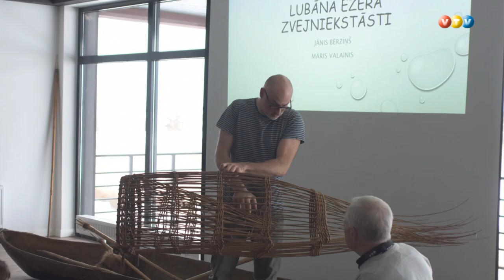Lubāna ezera ceļotāju dienas 2018